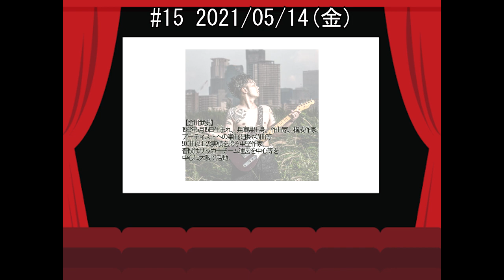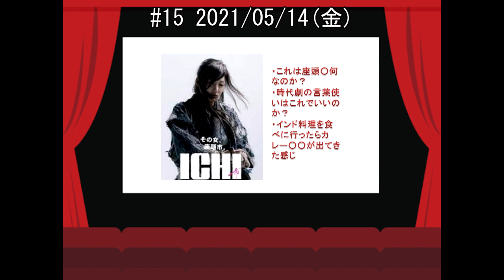HOSAKIN⑮ ～「ICHI」～ 保坂直希と金川武史のPRIME雑談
この番組は「俳優 保坂直希」と「作曲家で構成作家の金川武史」が、プライムビデオで気になる作品をピックアップし、雑談方式で感想をお届けし、皆様のお家時間のお伴をさせて頂こうと言う番組となっております。

今週の雑談テーマは

次週の雑談テーマは